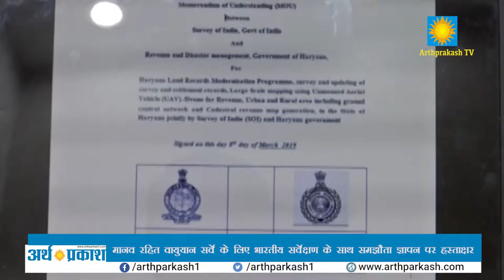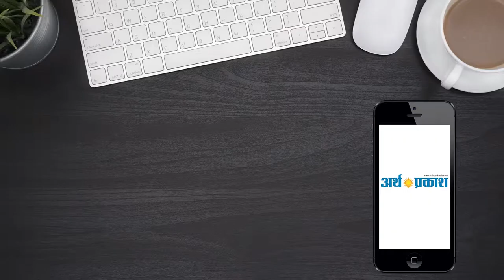मानव रहित वायुयान सर्वे के लिए भारतीय सर्वेक्षण के साथ समझौता ज्ञापन पर हस्ताक्षर।